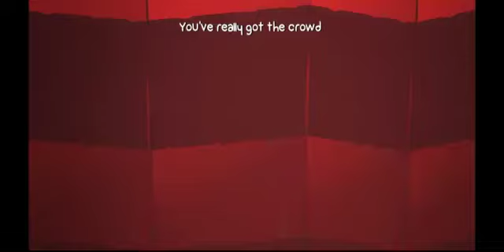BattleBlock Theater Babbleplay part 6 - Time Trials are Murder